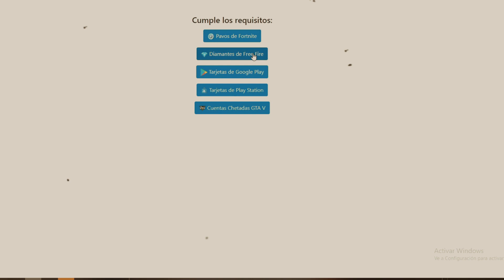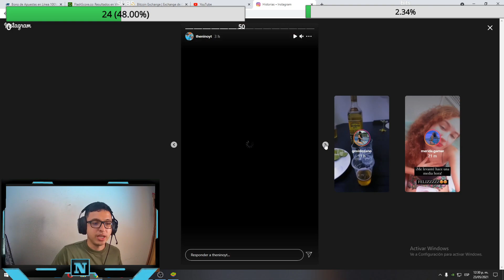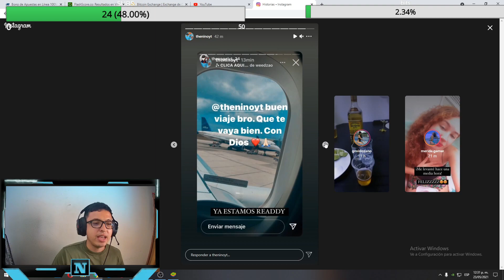EPIDEMIC 77 ENVIA MENSAJE A SUS SEGUIDORES / THE NINO VIAJA a COLOMBIA / CR 7 TENDENCIA EN 7 PAISES